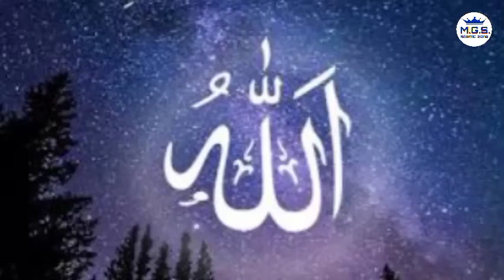Gunaho se kaise bache by Maulana Ghulam Simnani Ashrafi 2020 bayan.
aane wali tamam videos ki notification aapko milte rahe...